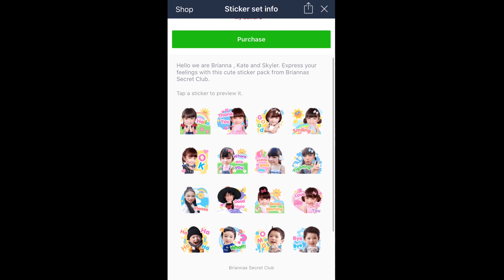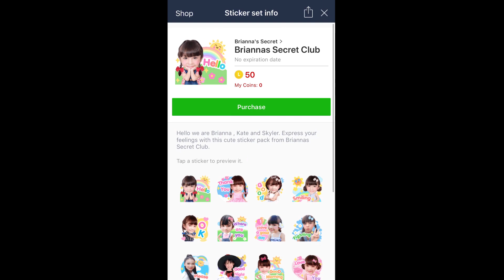บรีแอนน่า | พี่เคท สกายเลอร์ ✅ มีสติ๊กเกอร์ไลน์แล้วคะ ดาวโหลดไปใช้กันได้นะคะ Brianna’s Secret Club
บรีแอนน่า | พี่เคท สกายเลอร์ มีสติ๊กเกอร์ไลน์แล้วคะ ดาวโหลดไปใช้กันได้นะคะ ที่ลิงค์ข้างใต้นี้นะคะ